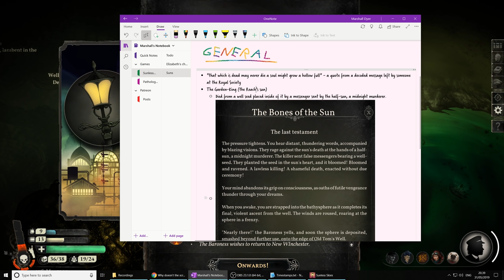Sunless Skies (Ep. 109 – Bottom of Old Tom’s Well)